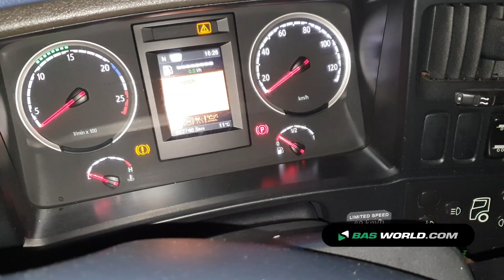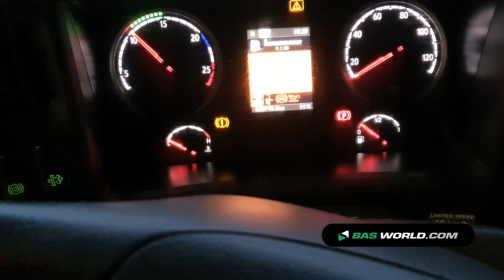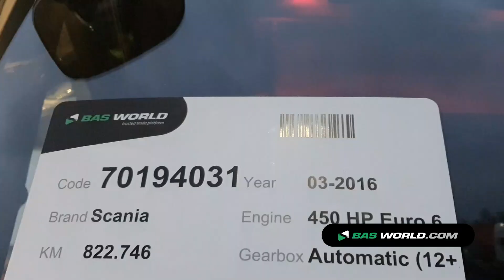70194031 Scania R